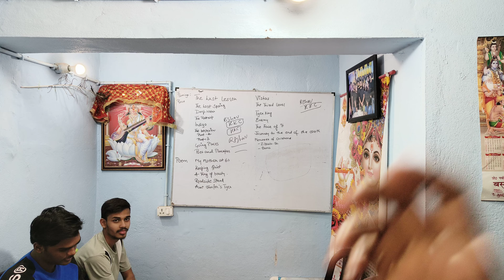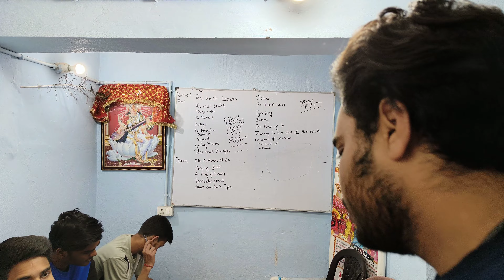Class 12 ECONOMICS circular flow of income